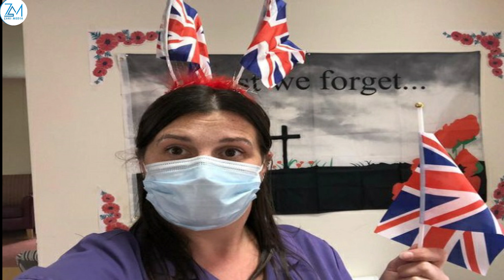Nin 40 sano koronto la’aan noolaa, tahriibayaasha ku xaniban xadka Poland & Belarus u dhaxeeyo, Sier